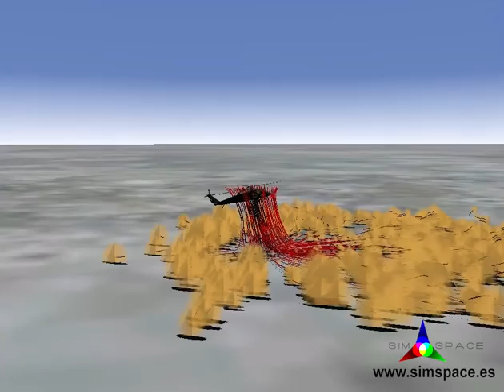Real-Time Wind Server: Simple Brownout Simulation with Pathlines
In this video one can visualize the brownout due to the rotorwash created by helicopter rotor (represented by brown smoke particles). Also there are path lines indicating the airflow through the rotor.
The simulation is generated in real-time and the flow velocity is compute by SimSpace's Real-Time Wind Server. This is a proof of concept video.